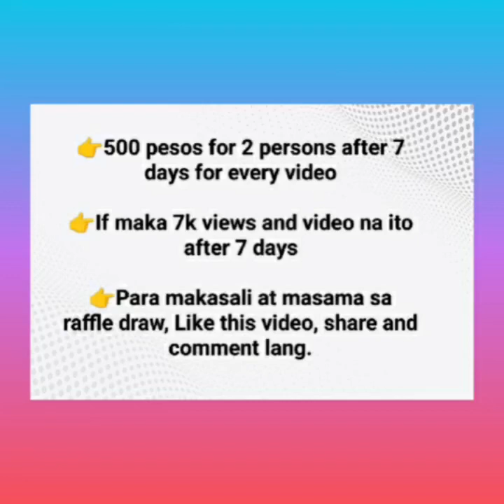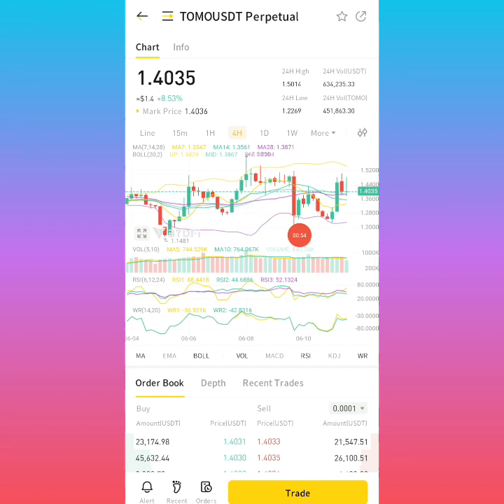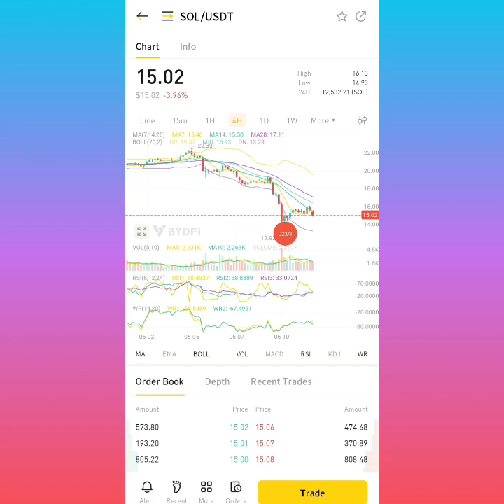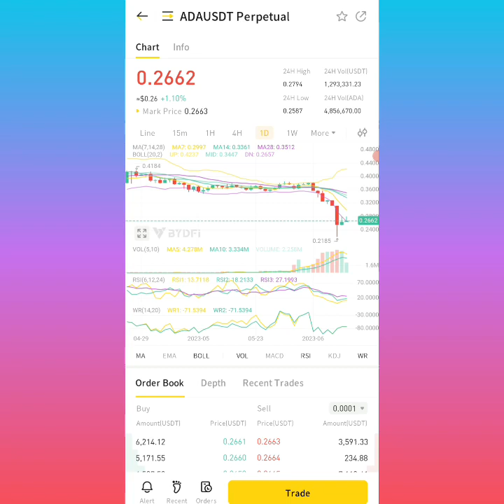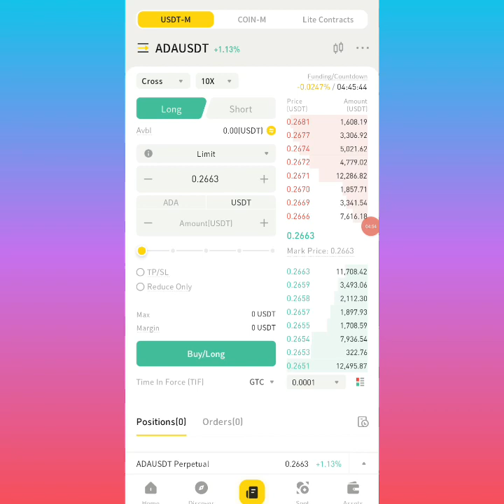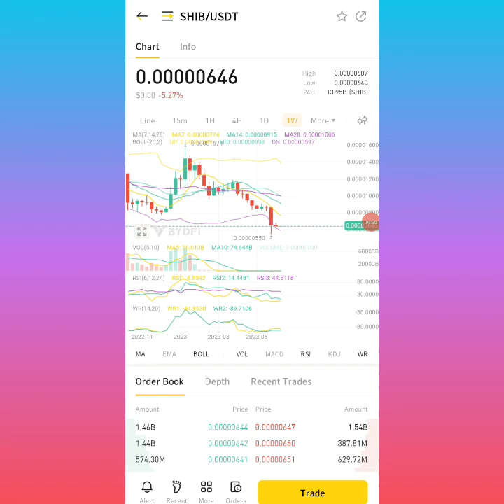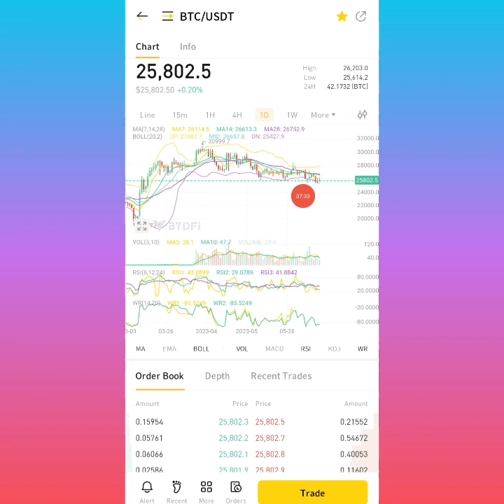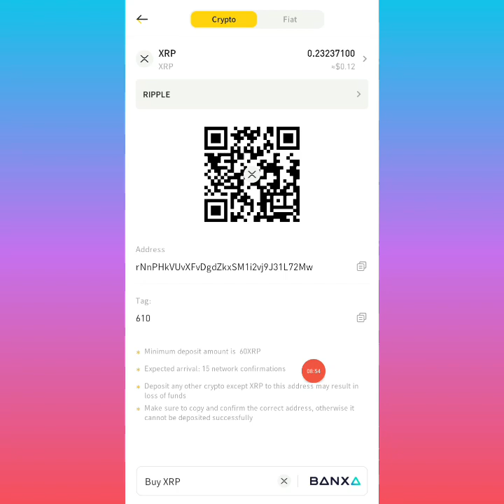MAY KUMITA NG 160K IN ONE DAY KAHIT BAGSAK ANG PRICE NG CRYPTO😱 | CRYPTO PRICE UPDATE